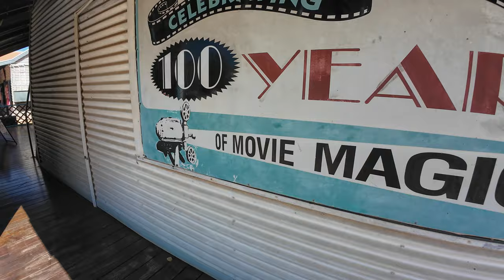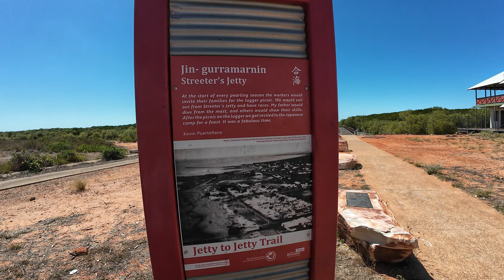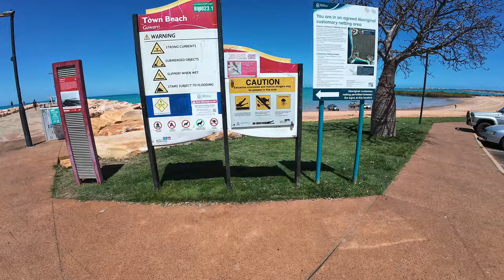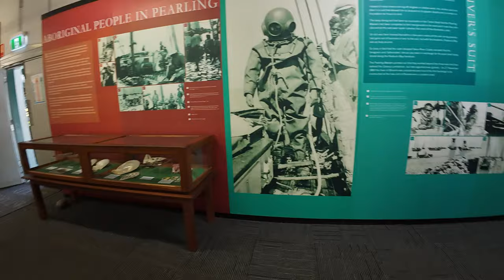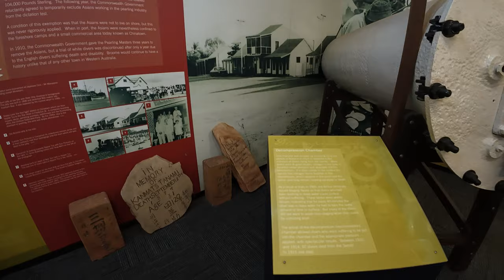Two Days in Broome, Western Australia. Is 2 days too long to spend in Broome?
We are in Broome is Western Australia after travelling 4200km from Perth in two weeks. As part of our road trip we are stopping in Broome for a couple of nights before we head towards the Gibb River Road.

Staying at Cable Beach Caravan Park, it is a lot busier than we are used to but the campground has showers and laundry facilities so we can catch up on our washing.

Lots of fellow travellers have warned us that two days in Broome is two days too long and its a tourist trap so it will be interesting to see for ourselves. Let me know what you think?

Over these two days I will seek out the dinosaur footprints, visit cable beach hoping to see the camels walking along the beach a sunset and also Town Beach. Town Beach is where people go to watch the staircase to the moon in Broome but unfortunately we are here at the wrong time.

I will also visit China Town, the Old Sun Pictures, the oldest open air movie theatre (in the world (I believe), Broome museum to learn about the history of the pearling industry and as much as I can cram in to my two days in Broome.

To get around I used the Broome explorer bus that runs every 30 minutes and picks up from all hotel areas to take you to the sights around Broome. It costs $5 for a single ride or $15 for a 24 hour pass. A very convenient way to explore Broome.

Chapters
00:00 Getting the van fixed
01:30 Dinosaur Tracks in Broome
02:34 Cable Beach Caravan Park
03:37 Broome Explorer Bus
06:18 Courthouse Market
09:00 China Town
09:53 Old Sun Pictures House
10:53 Streeters Jetty
12:45 Pearl Shopping
13:24 Pearl Luggers
14:16 Town Beach
16:45 Broome Museum
19:02 Cable Beach

If you would like to support my channel and my future travel, my Buy Me a Coffee Page includes a free travel guide for Antigua and Barbuda and more guides will be added as I travel around